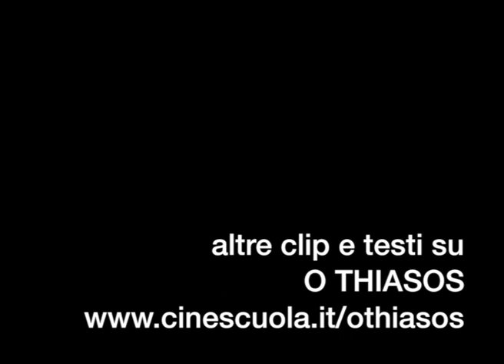"La Recita", 1975. Distanziamento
"La recita" ("O Thiasos", r. di Thodoros Anghelopulos, 1975, Grecia) utilizza varie tecniche di DISTANZIAMENTO che negli intenti dell'autore dovevano tradurre in termini cinematografici le idee applicate in campo teatrale da Bertold Brecht. In questa scena si mostrano Oreste, Pilade e Vassili che, prima di prendere contatto con la Resistenza (rappresentata dal personaggio anziano che si avvicina loro) leggono un testo di Lenin. La semplice lettura del brano è un modo per rappresentare in forma antiretorica e non emotiva la "presa di coscienza" dei personaggi.